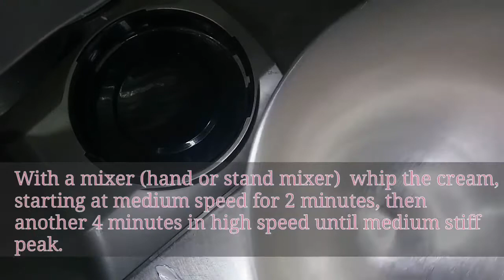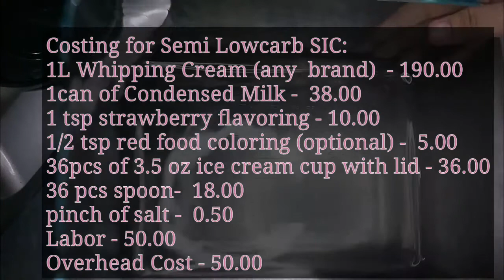Madaling gawin na LowCarb Strawberry Ice Cream with Complete Costing | Schilla's Easy Recipes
List of Ingredients for Lowcarb SIC with costing:

1L Whipping Cream (any brand) 190.00
20 sticks erythritol or stevia sugar (optional for keto users) 52.00
500grams of real strawberry (optional) 90.00
1 tsp strawberry flavoring. 10.00
1/2 tsp red food coloring (optional) 5.00
pinch of salt (pink salt if lc or keto)